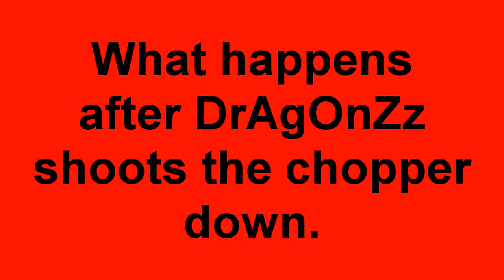Wtf DrAgOnZz "pro dancer"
Lol what happens when dragonz shoots the chopper down ...Unseen footage lol ...some may find it funny some may not ...its a joke amongst friends who play BF3 togeather.